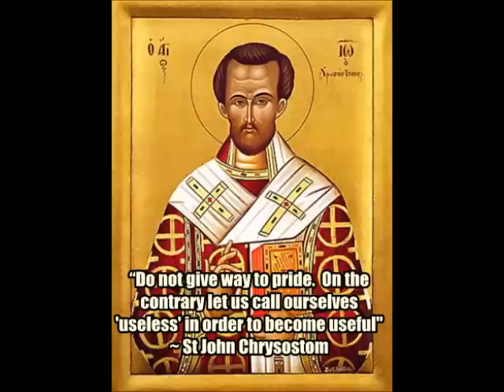Conquer Your Inner Pharisee With Humility & Meekness ~ Fr Isaac Mary Relyea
O God be merciful.  Our Lord said "Learn from me  bc I am meek and humble of heart".  We need to be humble at all times.  There is nobody in heaven that wasn't humble.  Remember to say 3 Hail Marys for the priest